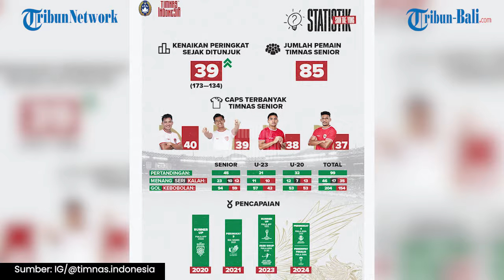Shin Tae-yong Akui Suporter Timnas Semakin Banyak, Bukti Sepak Bola Indonesia Berkembang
Pelatih timnas Indonesia, Shin Tae-yong, mengakui bahwa suporter skuad Garuda makin besar.
Shin baru saja memimpin timnas U-23 Indonesia di Piala Asia U-23 2024 di Qatar beberapa waktu lalu.

(OPA)